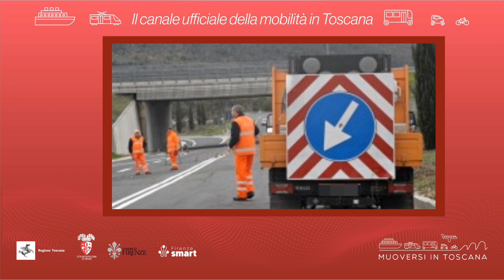Muoversi in Toscana - Edizione delle 17.30 del 22 gennaio 2022